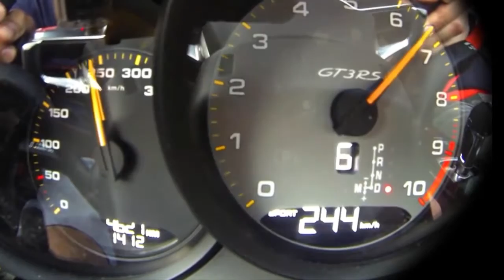Acceleration Porsche 911 GT3 RS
porsche 911 gt3 rs exhaust,porsche 911 gt3 rs lego,porsche 911 gt3 rs 4.0,porsche 911 gt3 rs 2017,porsche 911 gt3 rs akrapovic,porsche 911 gt3 rs burnout,911 gt3 rs acceleration,porsche 911 gt3 rs 2015 acceleration,911 gt3 rs 4.0 acceleration